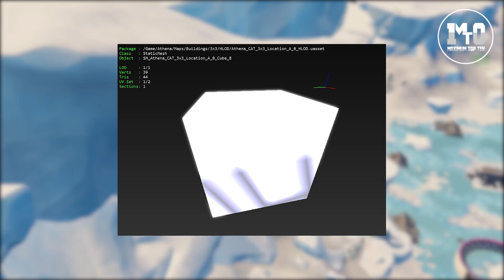NEA LEAKS ΓΙΑ ΤΟ EVENT ΣΤΟ POLAR PEAK!!! 🏔💥🏔 - ΑΠΟΚΟΣΜΟΙ ΗΧΟΙ, ΔΡΑΚΟΙ ΚΑΙ ΣΕΙΣΜΟΙ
MAXIMUM TOP 10 - ΜΕΓΑΛΟ EVENT ΣΤΟ POLAR PEAK!!! 🏔💥🏔 - ΝΕΑ LEAKS, ΔΡΑΚΟΙ ΚΑΙ ΣΕΙΣΜΟΙ